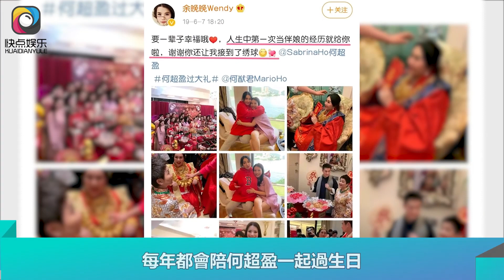賭王女兒何超盈30歲生日，終於瘦了，婚禮上胖成球身形抵兩老公｜快点娱乐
賭王女兒何超盈30歲生日，終於瘦了，婚禮上胖成球身形抵兩老公